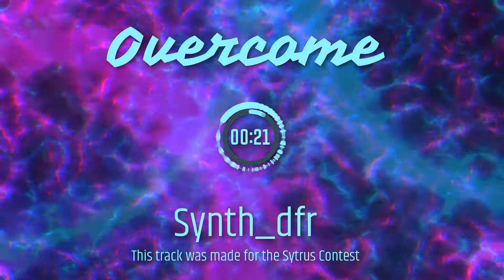the electric sky